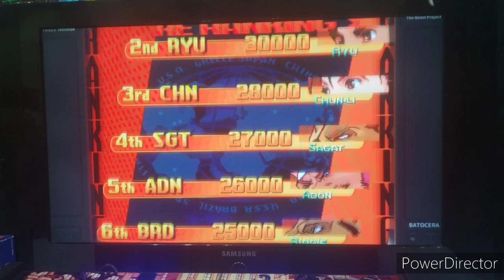LA Comic Con 2022 Day 3 Vlog (Reuploaded)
Reuploading my LA Comic Con 2023 Day 3 Vlog